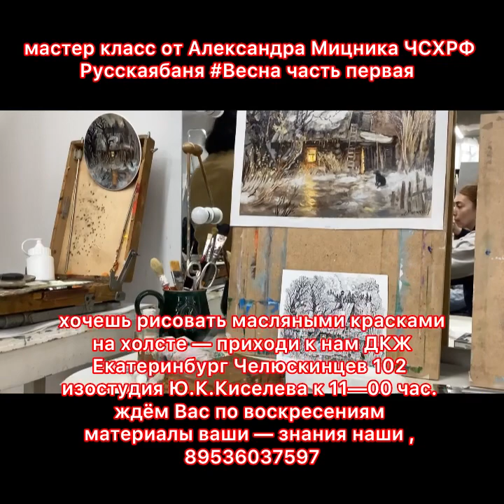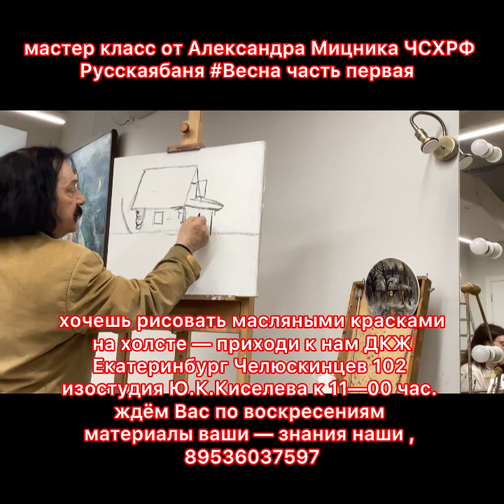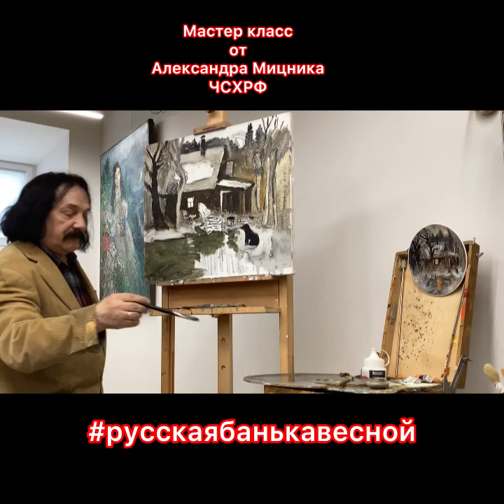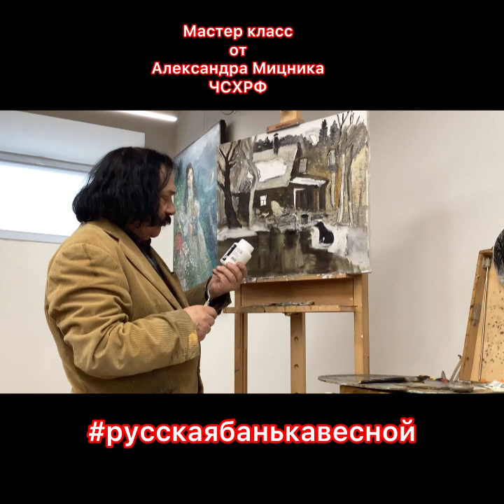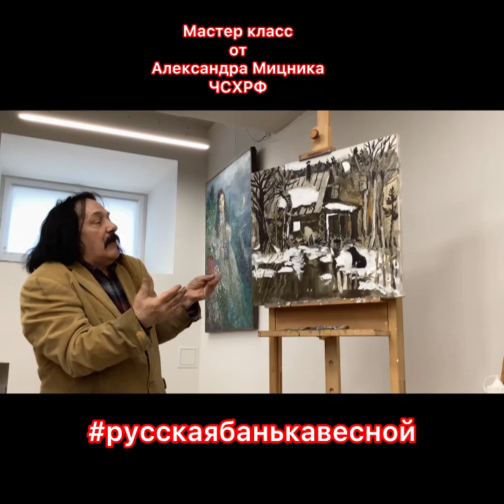Русскаябаня. Весна пришла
Мастер класс от Александра Мицника ЧСХРФ изостудия для взрослых и детей ДКЖ Екатеринбург Челюскинцев 102